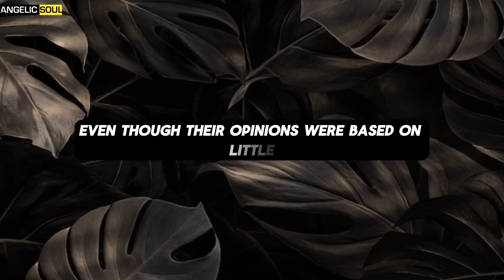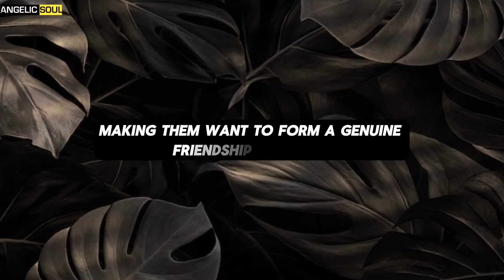Urgent !! They now realise who you really are...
They now realise who you really are...